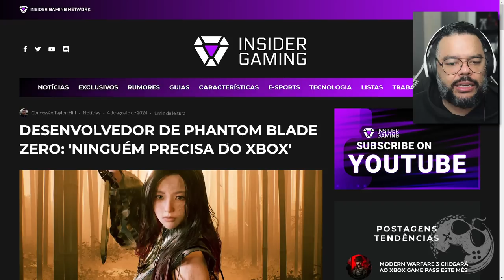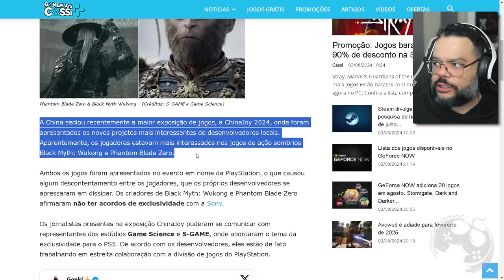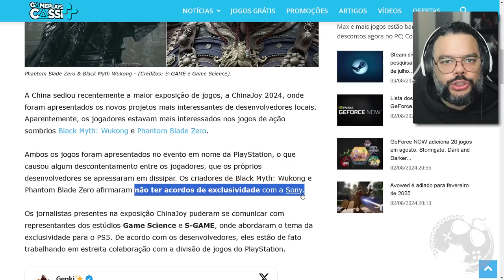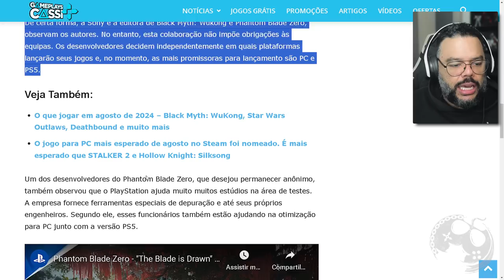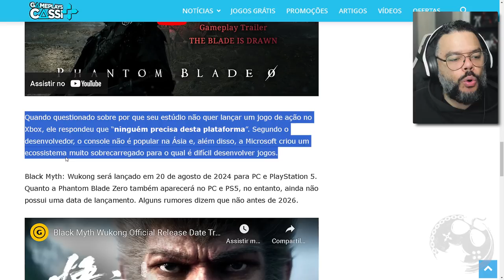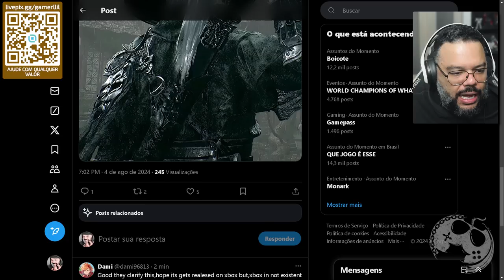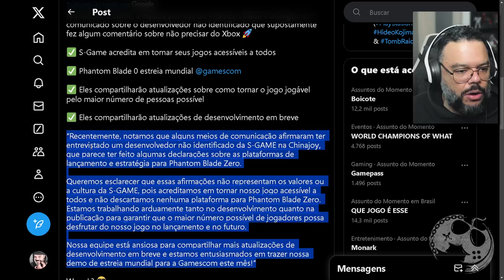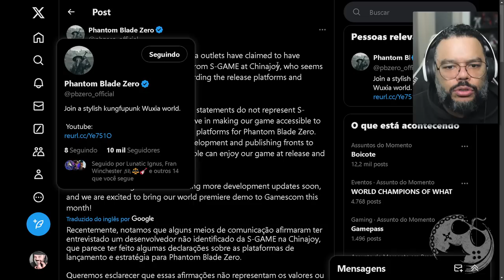Suposto Desenvolvedor de Phantom Blade Zero diz que 'Ninguém precisa do Xbox' e Empresa REFUTOU!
No vídeo de hoje vamos falar sobre a mais recente polêmica envolvendo Phantom Blade Zero.

00:00:00 - A noticia do Site e Opiniões
00:19:00 - Empresa Refutou

Me Contate

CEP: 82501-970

Kallil Augusto

Hashtags